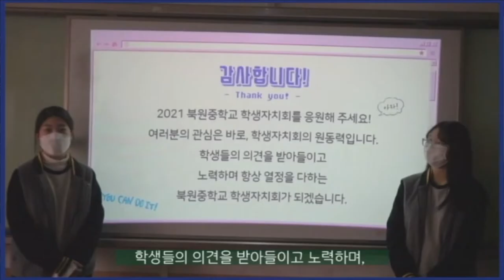[제1회 원주권역 중고등 UCC 공모전]최우수상 수상작ㅣ북원중학교 "Reminisce"ㅣ상지학원발전기금재단 주관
[최우수상 수상작]
북원중학교 "Reminisce"

상지학원발전기금재단이 주최, 주관하고 강원도원주교육지원청이 후원하는
제1회 원주권역 중고등학생 UCC 동영상 공모전은
지역사회와의 협력을 통한 발전을 위하여 기획되었습니다.

주제: 선생님과 함께하는 우리학교 자랑하기
총 상금: 750만원

이번 공모전을 시작으로 우리 상지대와 상지학원발전기금재단은
지속적으로 지역과 협력하고 발전할 수 있는 방안을 모색할 예정입니다.